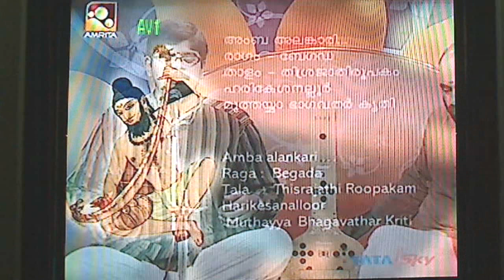Jayakrishnan (Amba alankari -begada)-Sruthilayam(Amrita TV)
Jayakrishnan (Amba alankari -begada)Sruthilayam - Muthiah bhagavathar episode